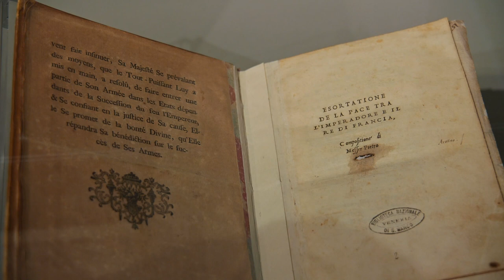Pietro Aretino and Renaissance Art - Uffizi Exhibition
A monographic exhibition dedicated to author Pietro Aretino and his close ties with Renaissance visual arts.
Video: Alexandra Korey (arttrav.com) with footage by Sandro Nardoni.